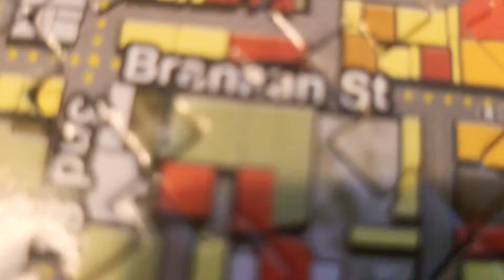San Francisco 4d puzzle!